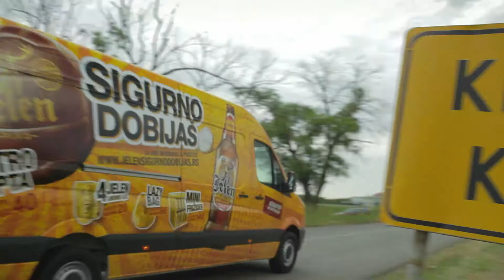Uz Jelen sigurno dobijaš!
Jelen je Kristijana obradovao sa dva lazy bag-a.